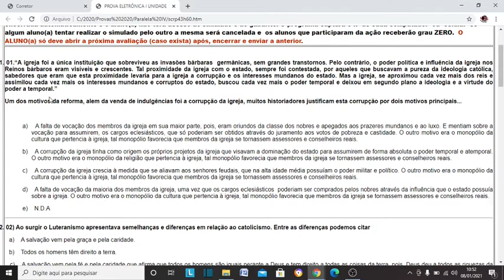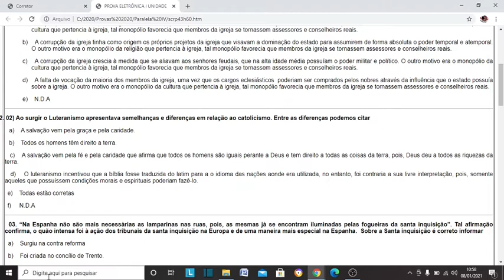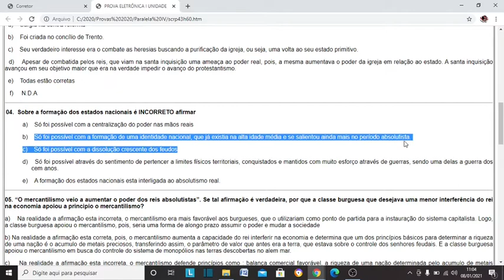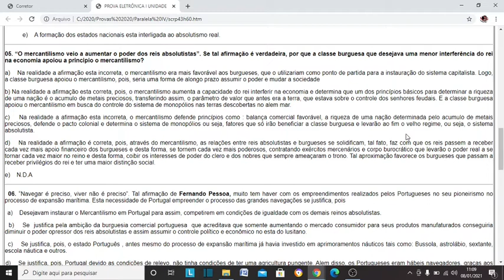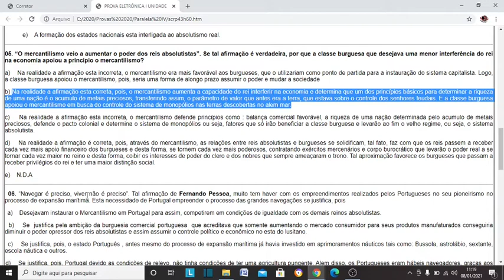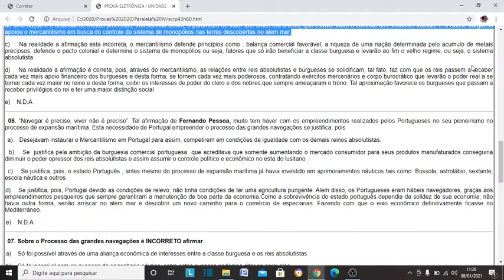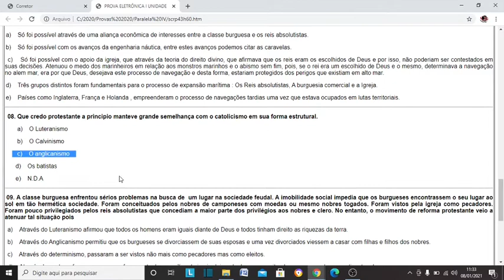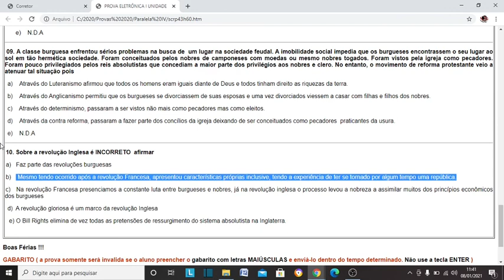Correção prova de história terceiro ano prova paralela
Colégio Ofenisia Freire